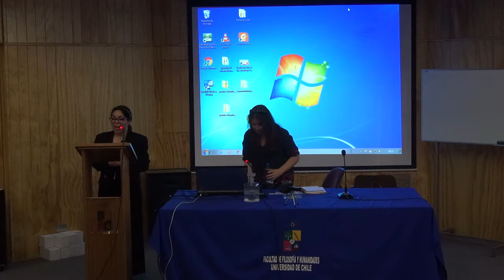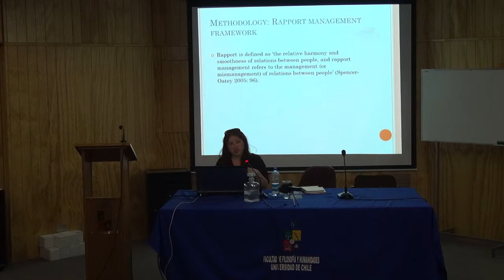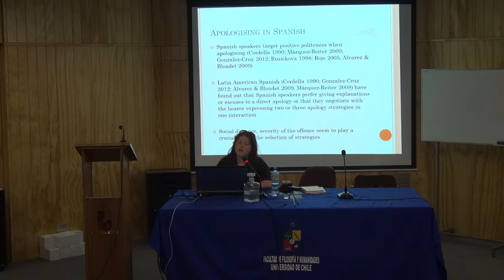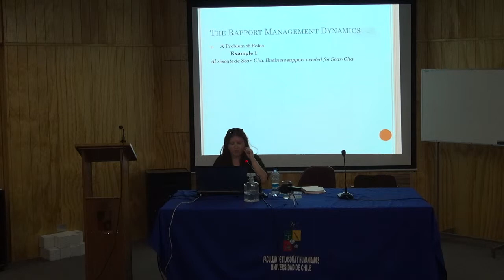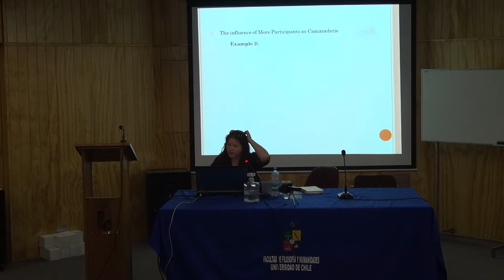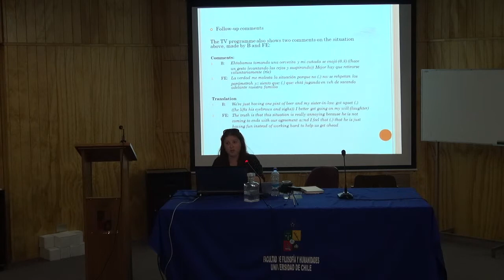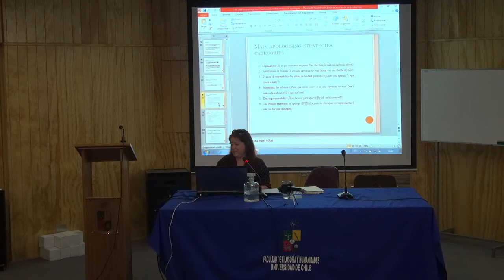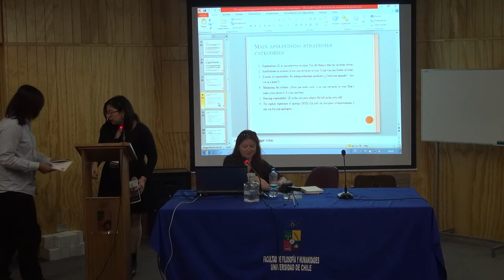Ponencia 9: The Rapport Management Framework' in the analysis of politeness and apologising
Expositora:

Carolina Mateluna

Abstract:

This small-scale piece of research sought to assess whether the rapport management framework can be a useful tool to analyse the speech act of apologising among a sample of Chilean-Spanish speakers. Three samples of data were drawn from a docu-reality programme shown in Chile in which small-business entrepreneurs were provided management support by expert consultants. Relevant literature was reviewed in order to provide a background for rapport management (Spencer-Oatey 2000; 2005; 2007; 2008) and present it as a strong model to analyse apologising and politeness.

Taking the rapport management approach, the data were analysed in terms of rapport-management orientations, behavioural expectations, face sensitivities and interactional goals. The analysis shed light on similar findings from previous studies in Spanish in America (Márquez-Reiter 2000, 2008; Álvarez & Blondet 2009) which state that Spanish speakers tend to give explanations and delay an explicit expression of apology through negotiation. It also illustrates the high frequency of mitigation such as in-group markers, diminutives and downgraders.

Some interesting findings regarding the use of humour, camaraderie and the influence of status relations were also drawn from this data. Limitations of this approach as well as implications for practice were discussed after the analysis and discussion sections.